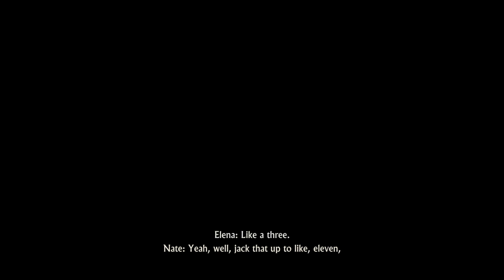Uncharted 4: A Thief’s End:P39